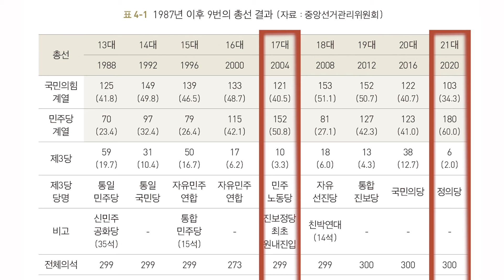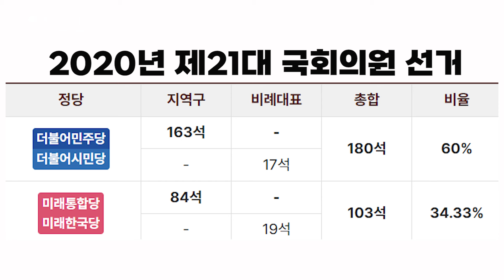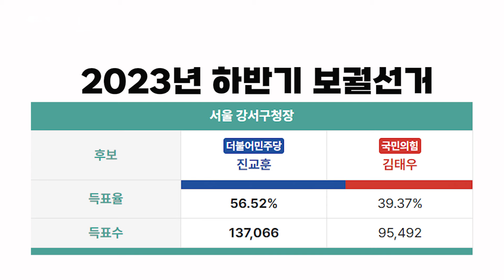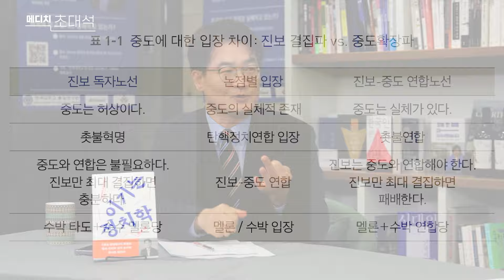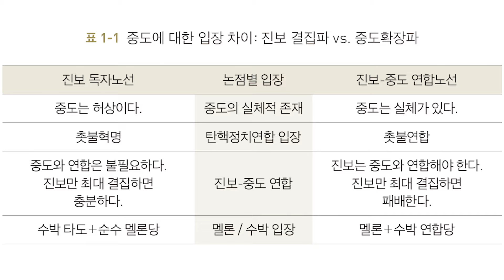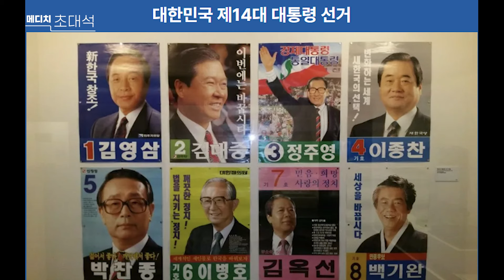민주당 총선 필패 !! 지금 이대로는 24년 총선 민주당 무조건 진다 이기려면 무엇을 해야 하나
민주당 총선 필패 WHY?
지금 이대로는 24년 총선 민주당 무조건 진다
이기려면 무엇을 해야 하나
‘좋은 불평등’에 이어 ‘이기는 정치학’을 출간한
최병천 작가(신성장경제연구소 소장)의 날카로운
비판과 대안을 들어봅니다

● 제작진
-기획: 신혜선
-자문: 김현종
-출연: 최병천,신혜선
-연출: 백범선

▶인스타그램
- / medicimedia
▶페이스북
 - / medicimedia
▶카카오뷰